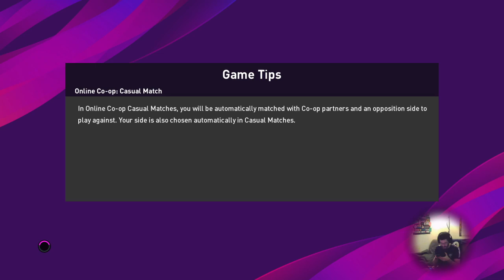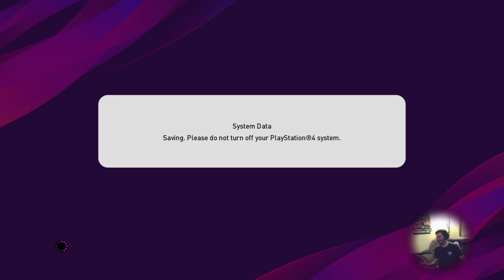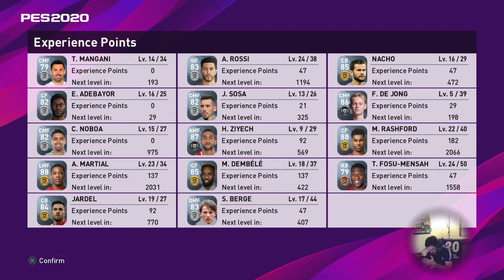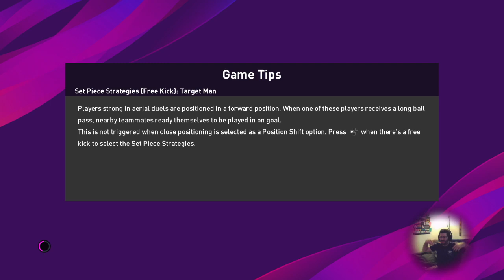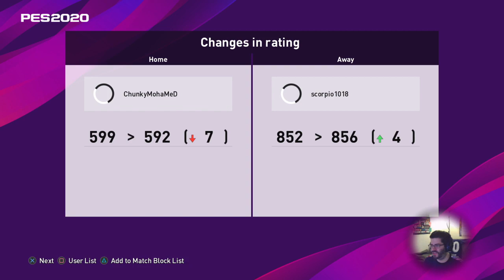PES 2020 - myClub Road to Glory 045 Speerspitzen Taktik I LetsPlaymaker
45ter Stream zu eFootball PES2020 und wir versuchen den 3MS-Trainer Sousa mit Speerspitzen Taktik zu verbessern!